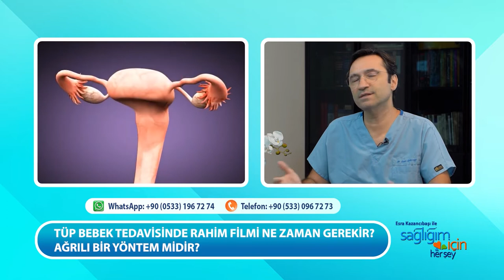Tüp Bebek Tedavisinin Aşamaları ve Dikkat Edilmesi Gerekenler | Op. Dr. Ozan Özolcay